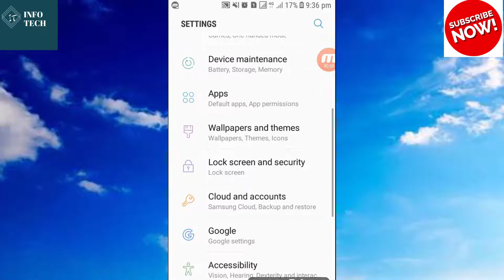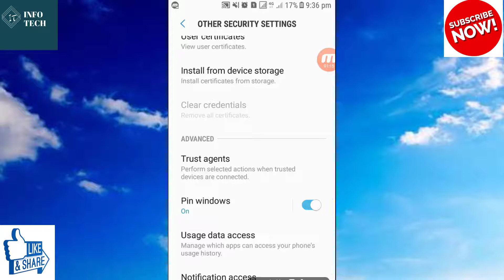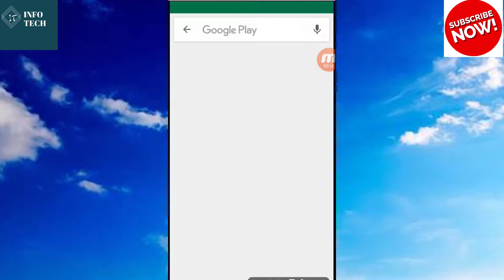Pin Windows | How to Pin Apps in Samsung Galaxy Phones |Android Security | Save your personal data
Hello friends,
 Good day! Hope you are all well. Pin Windows is a great feature for if you have kids and you don't want them to exit an app.
Here I'm trying to explain in depth about PIN WINDOWS || Android Security || Save your personal data || It's very easy way to save your personal data. Just follow my instruction and do accordingly.